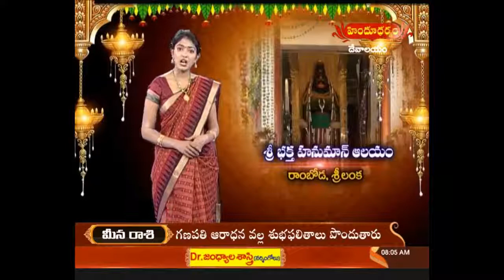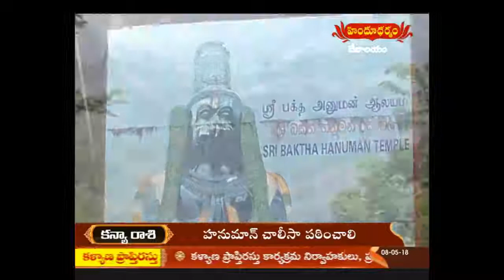History Of Sri Bhakta Hanuman Temple, Ramboda | Srilanka | Devalayam | Hindu Dharmam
History Of Sri Bhakta Hanuman Temple, Ramboda | Srilanka | Devalayam